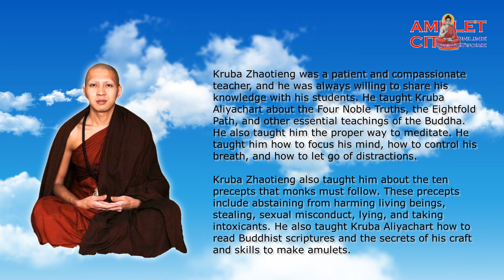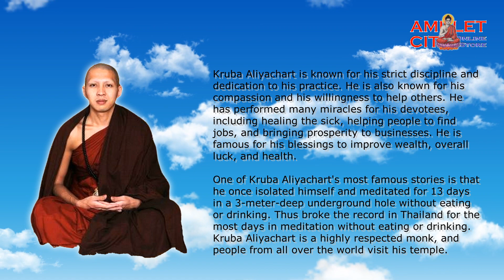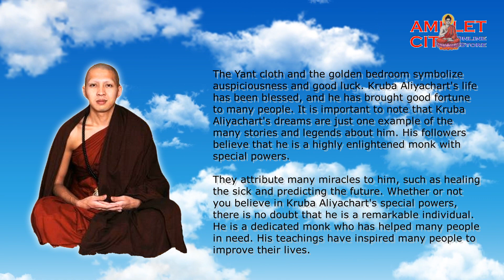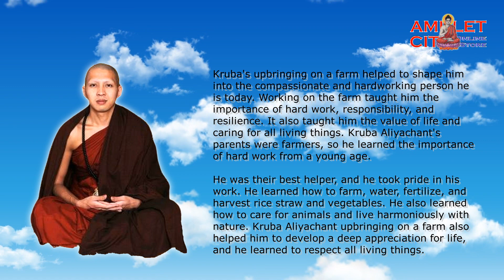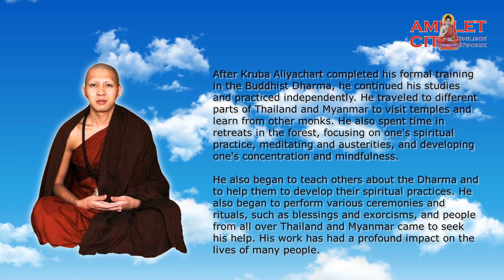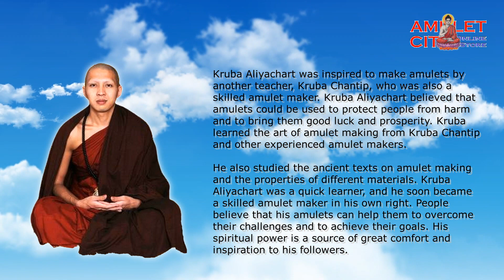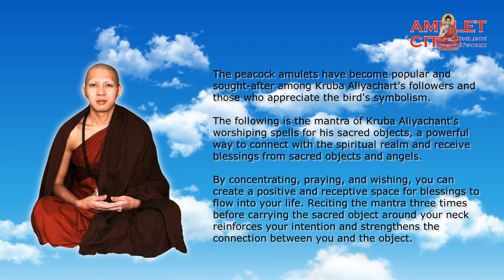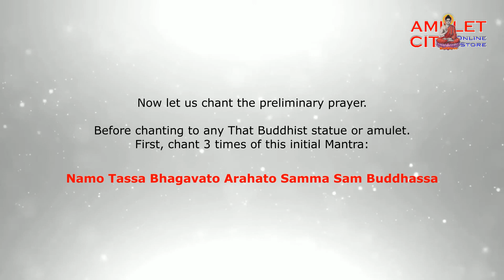The Biography of Kruba Aliyachant @ The Peacock King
Spells for worshiping sacred objects of Kruba Ariyachant, Wat Saeng Kaew Phothiyan. Recite the Mantra of Namo 3 times and chant the following Mantra for the sacred objects of Kruba Ariyachant:

Sam-Buddhassa, Ariya-jitto,
Ja-ma-ha-la-bho, Buddho-la-phang,
Sapphe-chana, Bhahu-chana,
Raja-puriso, It-ti, Yona-mang,
It-mang-kaya, Bandha-nang,
Artit-tha-mi, Nachaliti,
Buddha-sammi, It-sawasu,
Nama-patha, Itipiso,
We-say-say-it, It-say-say, Buddha-na-mae-it,
It-mae-na, Buddha-tangso-it,
It-sotang, Buddha-piti-it,